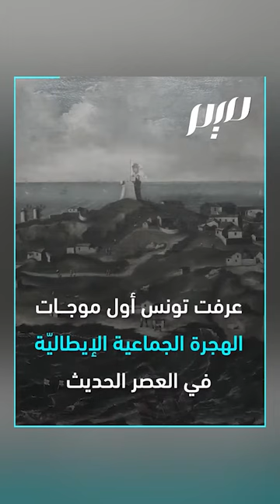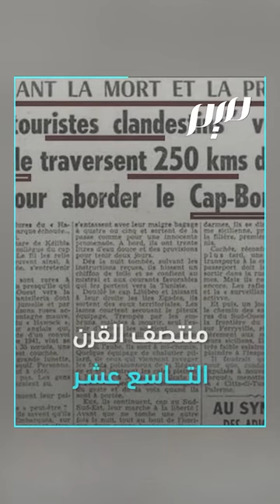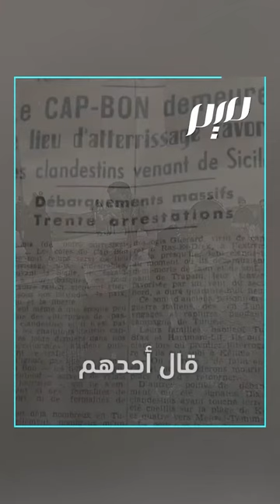عندما هاجر الإيطاليون إلى تونس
تتصدر أخبار المهاجرين التوانسة لإيطاليا الأخبار.. لكن هل تعلم أن الصورة كانت معكوسة قبل عقود، وأن آلاف الإيطاليين كانوا يهاجرون لتونس بطرق شرعية وغير شرعية؟
ـــــــــــــ